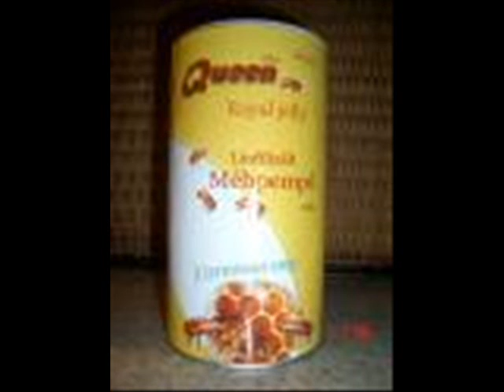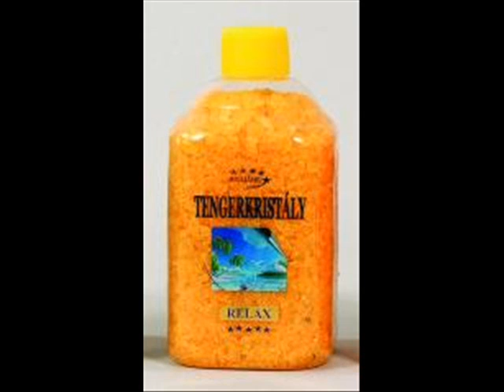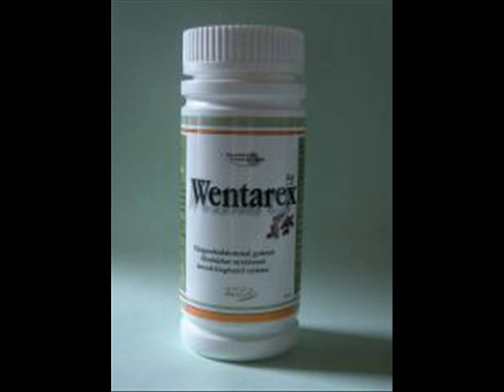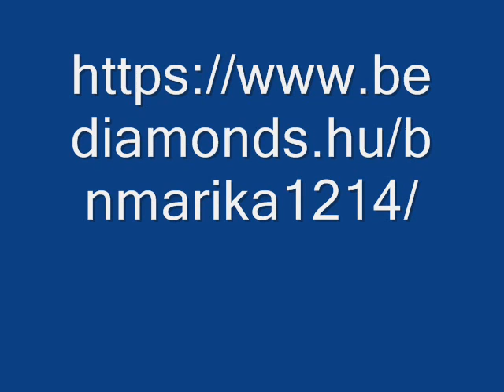Briliáns termékek Be Diamonds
Akit érdekelnek a termékek megtalálhatóak itt:
skype:bnmarika1214